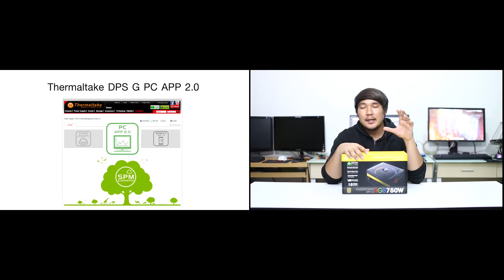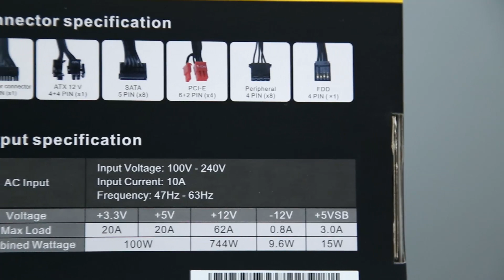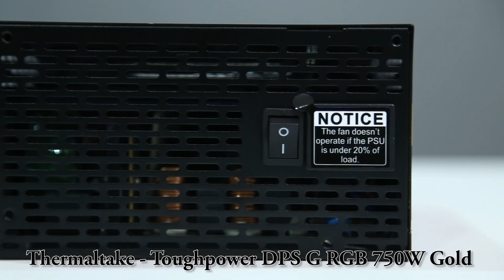พรีวิว Thermaltake Toughpower DPS G RGB 750W Gold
สวัสดีเพื่อนๆพี่น้องเหล่าสาวก CompleteTV ในวันนี้เรามี PSU จากทาง Thermaltake มาแกะกล่องให้เพื่อนๆได้รับชมกัน โดยต้องบอกเลยว่า มันไปไกลแล้วกับเรื่องของ PSU ในปัจจุบันที่จะมีลูกเล่นและการใช้งานที่มากกว่าการจ่ายไฟ ซึ่งตัวที่เราได้มานั้นจะเป็นในซีรีส์ Toughpower ซึ่งชื่อนี้มีมาแต่ช้านาน แต่ว่าทาง Thermaltake ได้มีการปรับเปลี่ยนเพิ่มเสริมเติมแต่งเข้าไป โดยการจับเอาพัดลม ในรูปแบบ  RGB อย่างในรุ่นของ Riing RGB ใส่เข้าไปด้วย ทำให้เราได้แสดงโชว์การใช้งานของไฟได้อีกด้วย  พร้อมกับจับเอา DPS G ใส่ลงไป เพื่อการตรวจสอบข้อมูลการใช้งานของเครื่องได้อีกด้วย ผ่านระบบ Cloud ซึ่งในวันนี้เราจะมาแกะกล่องชมด้านในกัน ว่ามีอะไรน่าสนใจกันบ้าง  พร้อมแล้วไปชมกัน

ทำความรู้จัก Digital Power Supply จาก Thermaltake [DPS G Series]